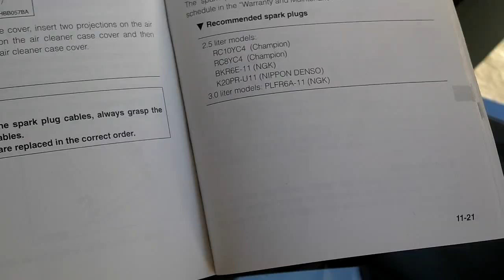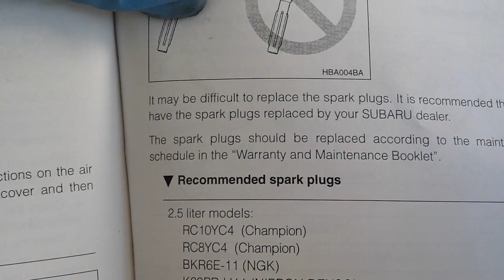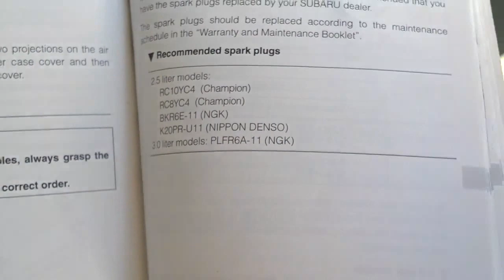How to replace the spark plugs (tune up) in your Subaru with a 2.5L - VOTD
Spark Plug Replacement: 30 to 90 minutes

In this video I replaced the spark plugs in a Subaru Outback with a 2.5L motor. It takes regular old school copper tip plugs so try to resist getting upsold to some plugs that will waste your money.

I was told that the gap should be between 0.041" - 0.044" and the torque should be 15 ft lbs.